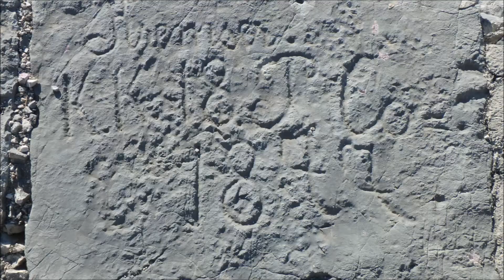Sv. Jure, Biokovo i naokolo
Vzpon s kolesom na Sv. Jure, najvišji vrh Biokovega, spust v Bosno in Hercegovino in okoli Biokova nazaj v Brelo.